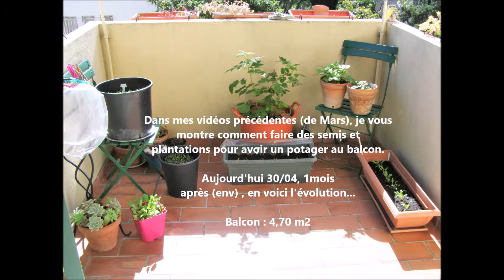DES FRUITS ET LEGUMES SUR SON BALCON ( évolution n°1 des semis et plantations de Printemps )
Le marché FRAIS, BIO, BON et MAISON, c'est pour bientôt. Carottes, radis, betteraves, framboisier, fraisiers, épinards, poivrons, tomates, piments et aubergines : Voici l'évolution des semis et plantations de ce printemps.